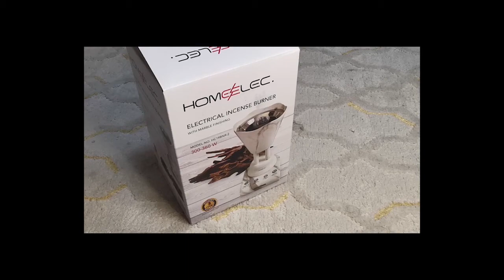طريقة صنع زيت عطري مميز برائحة القهوة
بأبسط الطرق اصنع زيتك العطري المميز برائحة القهوة
قناة ضحك و وناسه للجميع مع تحديات جميله